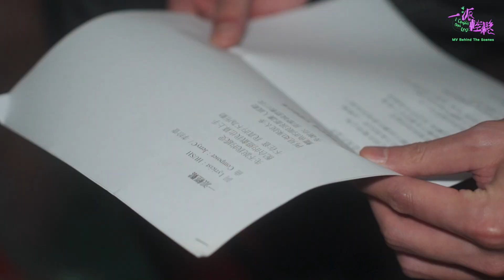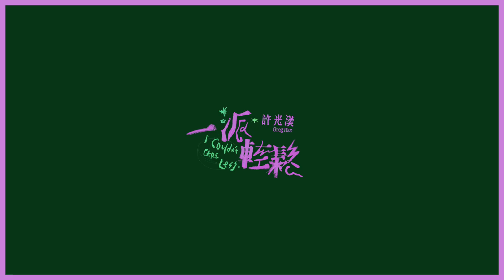許光漢 Greg Han《一派輕鬆 I Couldn't Care Less》MV Behind The Scenes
在愛情裡的最後一道攻防線，一段感情裡默默付出、被傷被痛的心理狀態，『愛情』這一局，究竟是誰輸誰贏，享受這樣的愛情狀態，假裝「一派輕鬆」的自己，原來一點也不輕鬆。

許智彥 親自編導腳本，從影像風格到MV造型，一路打破許光漢斯文印象，挑戰觀眾底線。許光漢唱得頹廢，演得狼狽，導演以倒敘手法跳脫時間順序，荒謬劇情超展開，清空後的記憶重組，跟著散落一地的線索，以男孩一夜邂逅發生的超現實視角，挑戰自己演自己，迷失在愛情迴圈的時空裡，反映真實世界的愛情觀。
City Boy許光漢穿梭城市街道演出醉『漢』，投入程度絕無灌水，MV從夜晚拍攝至天光漸露，拍攝過程一點也不輕鬆，用夜晚洗掉一段痛苦的經歷，抹掉記憶後再回到那個一眼心動的最初。許智彥導以日常感悟具象化「一派輕鬆」MV腳本，更幽默表示：「就像我當導演，常常裝作一派輕鬆，其實一點也不輕鬆，裝作我很Chill，轉過頭，其實我超慌的…」而許光漢對於能夠與許智彥導演合作難掩興奮之情，從歌曲出發，由歌手、演員、導演共同創作MV作品，在一首歌短短的三五分鐘內，一起創造了新的世界觀，激盪出新的視覺火花。
夜色是適合失序的顏色，跟著許光漢在夜晚的城市中找尋記憶的線索，重溫失戀。這一次，許光漢找到了許智彥，找到了自己以外的自己，找到了那個讓他心痛的女孩。